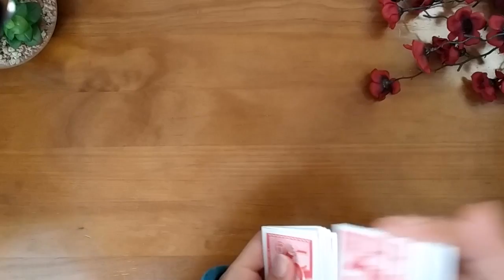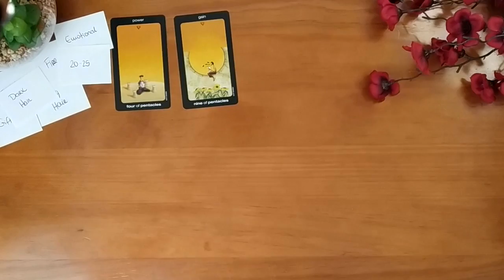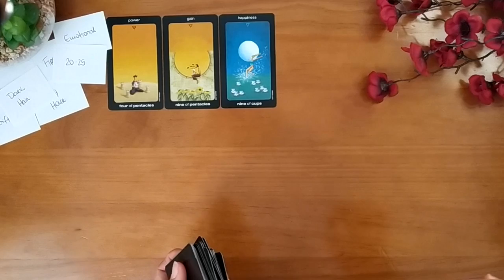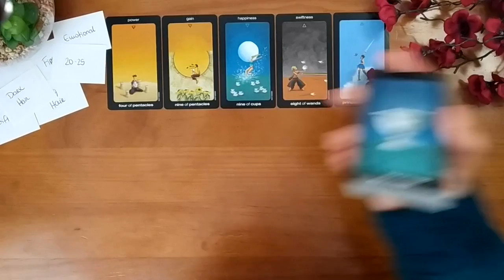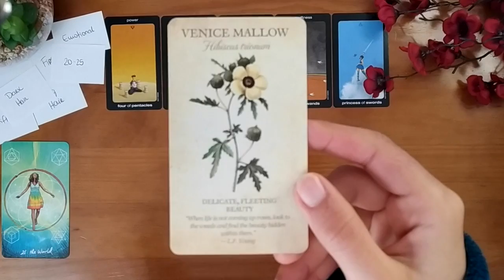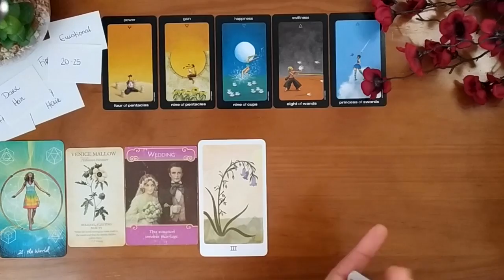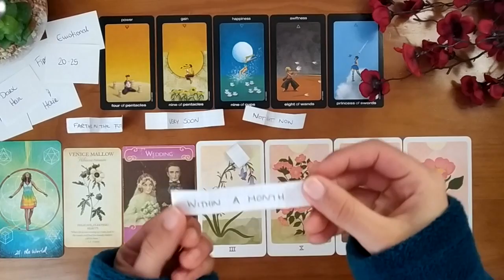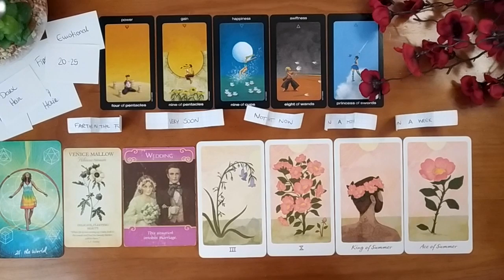CANCER ✨ New Love: Who, When, How ✨ FEBRUARY 2022 Tarot Reading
Sun and Moon Tarot in a Tin
The Light Seer's Tarot
The Romance Angels
Botanical Inspirations
The Harmony Tarot

Microphone Razer Seiren Mini